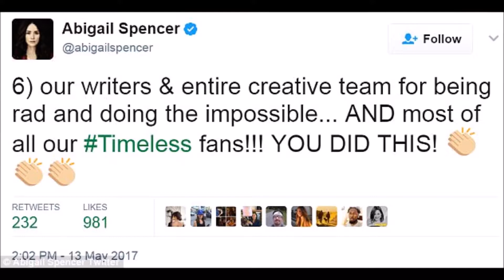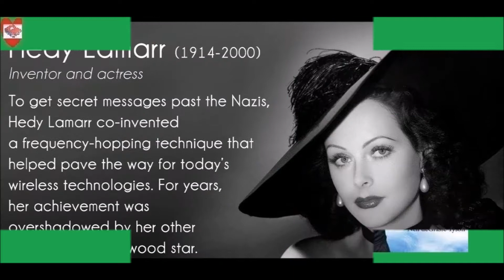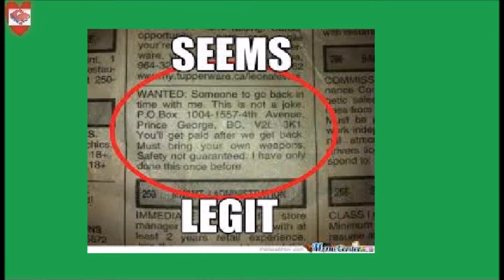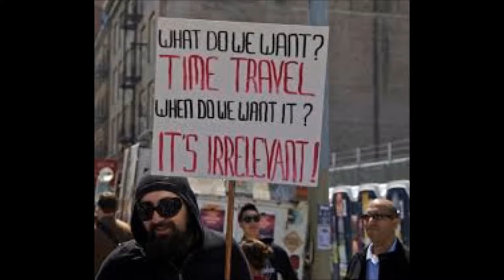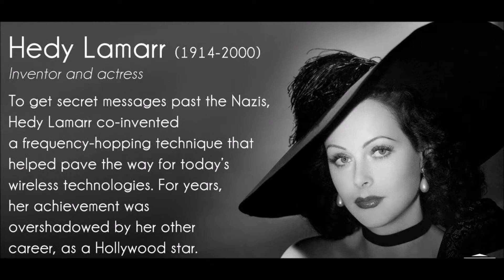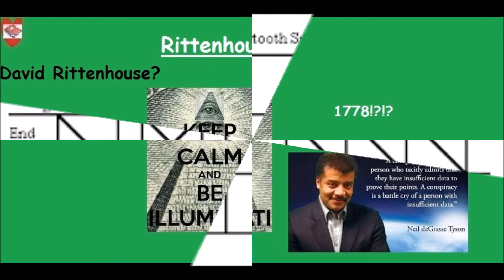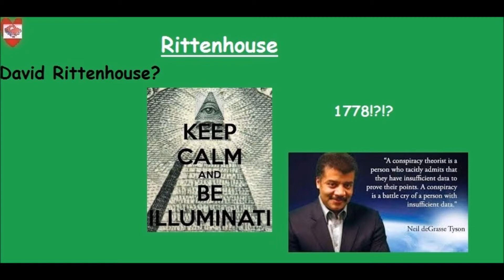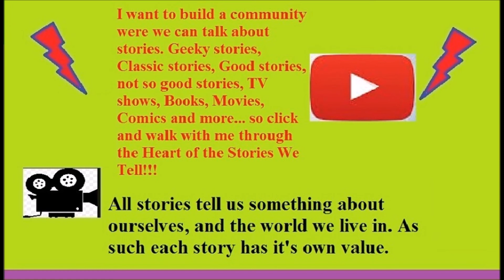Review: Timeless 2:3 3/25/2018 (Hollywood Land)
Welcome back to the Heart of the Stories we tell and tonight I want to talk Timeless, rosebud, and why stories matter.